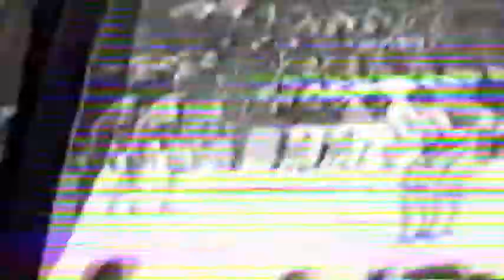1990 Senior World Championships: 74 kg Krzysztof Walencik (POL) vs. Claudiu Tamaduianu (ROU)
1990 Senior World Championships 74 kg Match Between Krzysztof Walencik (Poland) and Claudiu Tamaduianu (Romania)